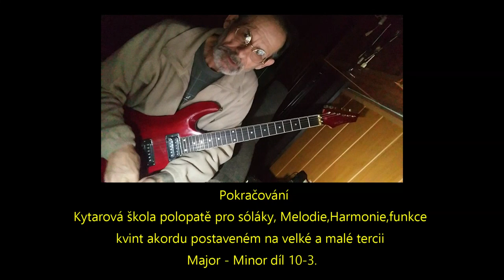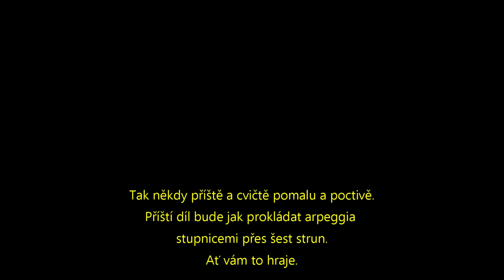Kytara polopatě Melodie, Harmonie, funkce kvintakordu postaveném na velké a malé tercii díl 10-3.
Pokračování 3
G-C-D
Blues stupnicemi budeme
zahušťovat primární G Dur stupnici
Melodie, Harmonie, funkce kvint akordu.
postaveném na velké a malé tercii
(Major - Minor)  díl 10-3.
Díl je rozdělený na tři části.

Tak někdy příště a cvičtě pomalu a poctivě.
intersperse arpeggios
scales